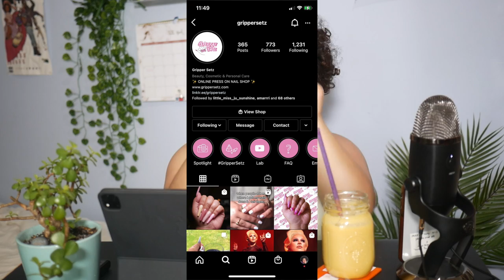I Can’t Confront My Cheating Partner | Zangie Does Tea (EP.3)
Episode 3 of the brand new advice series on the channel! Want to submit a story to get read on video and get advice from myself and subscribers? Watch this video on how to enter:

** The Zangie Does Tea series may not be suitable for young audiences, at times. This series may be very mature in nature. Please consult an adult before viewing if under 18+. Also note that some topics discussed in the series may trigger audiences. Trigger Warning labels will be placed at appropriate times.

stories come from reddit
Background Music Creds: